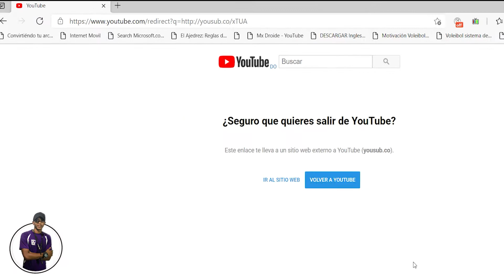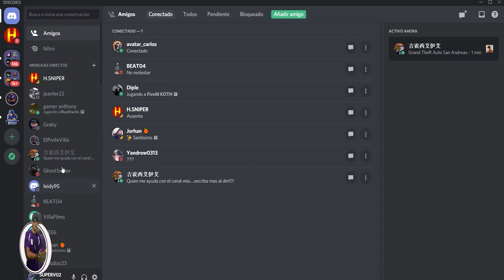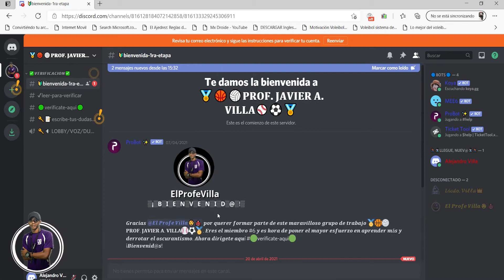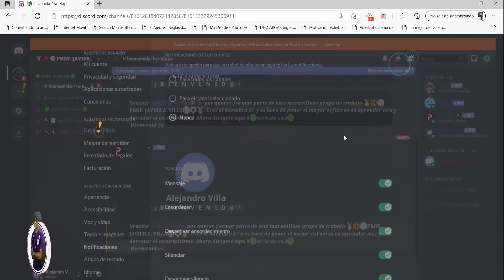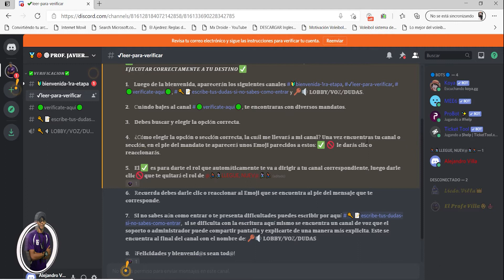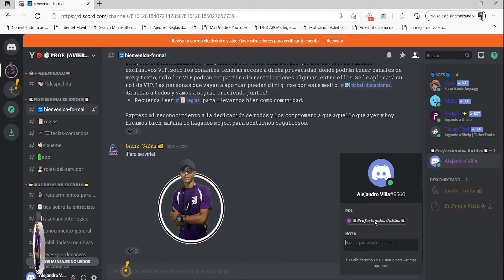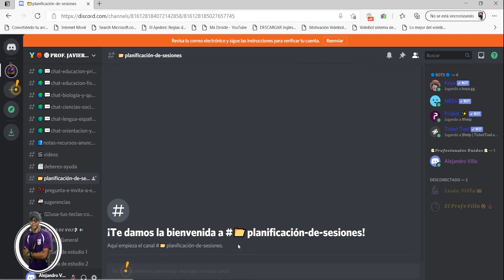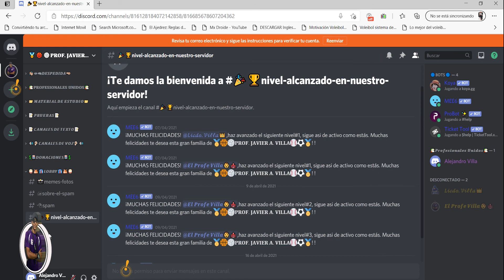Tutorial | Servidor de Estudio | Concurso de Oposición | ¿Cómo unirme a discord?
Tutorial | Servidor de Estudios | Concurso de Oposición | ¿Cómo unirme a discord? ¿Cómo unirte a discord?
SI DESEAS TODO EL CONTENIDO PARA REPASAR CUANDO NO TENGAS CONEXIÓN A INTERNET, PUEDES DECARGARLO AQUÍ DEBAJO EN LOS LINK DE DESCARGAS

DONACIONES
☑️Te gusta lo que hago y te nace apoyar al canal💲 🤑